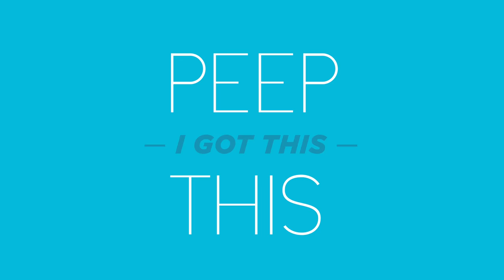Peep This: "I Got This" Party Game | Ep. #27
Jon and Joey do battle over silly, useless, but very addictive party skills. So... who will win?

We Peep It & You Keep It!

Want to win a copy of "I Got This"? Here's how to enter:

Post a screenshot of your favorite part of this video on Instagram with @Vat19 and PeepThisPrize. Winner will be chosen randomly on Friday 8/25/2017 at 4:00pm CT and contacted through Instagram.